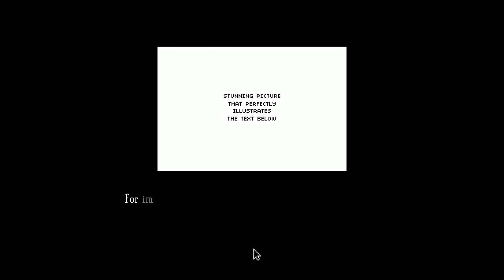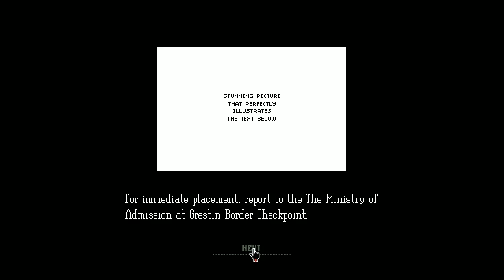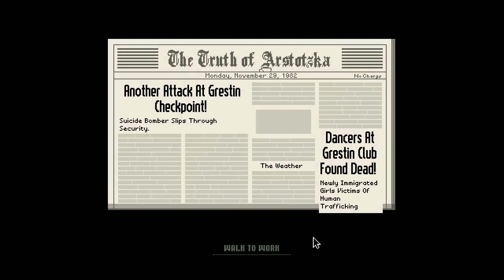Mr & Mrs Otaku Play: Papers, Please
's own nerdiest couple on the 'Net get drunk on the power of the rubber stamp in Lucas Pope's intriguing new game, Papers, Please.